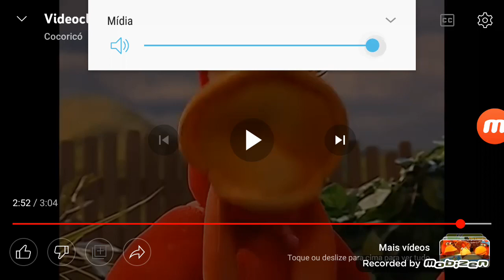Alguém Me Chamou